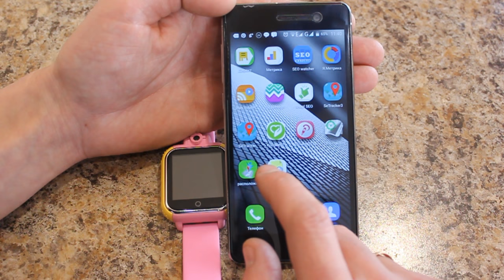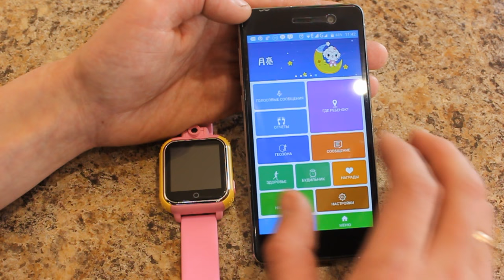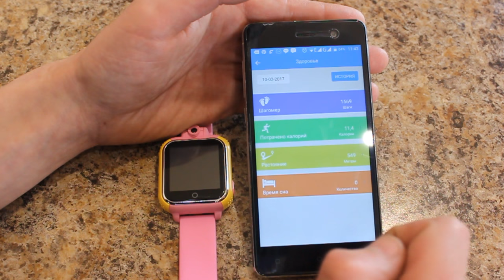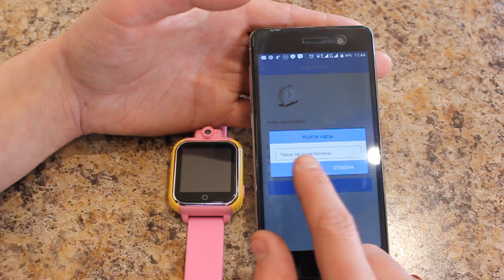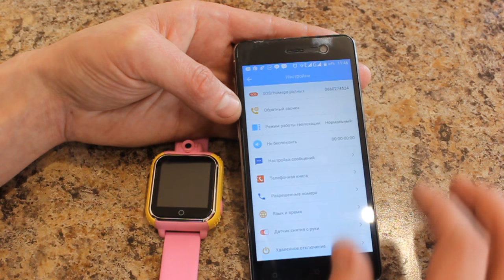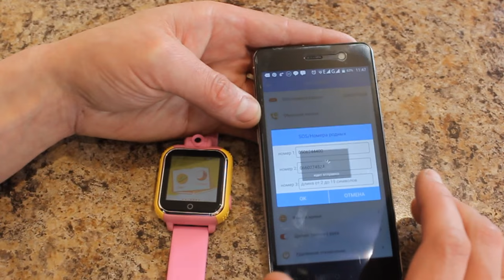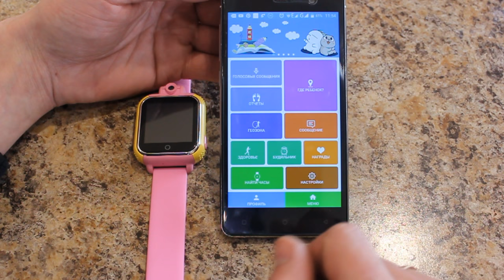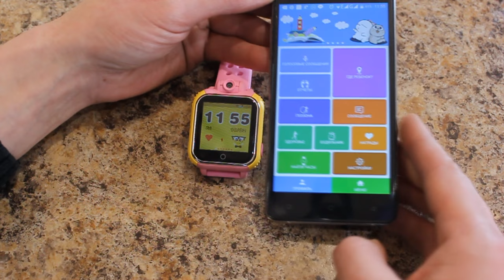Обзор детских смарт часов q730 ( Q200, GW1000 либо JM13 одно и тоже) / baby watch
Детские смарт часы Q730 с камерой и прослушкой /  УМНЫЕ ЧАСЫ / детские часы с gps трекером
✔ Детские смарт часы Q730
✔ Цена  US $36

🔴🔴🔴🔴🔴🔴🔴🔴🔴🔴🔴🔴🔴🔴🔴🔴🔴🔴🔴🔴🔴🔴🔴🔴🔴🔴🔴🔴🔴🔴🔴 Q200 — тот же q730, GW1000 либо JM13, все эти названия обозначают одно и тоже — продвинутые, детские GPS часы с камерой
Главные возможности устройства Q200:

точное определение местонахождения часов;
определение детальных характеристик пройденных маршрутов, в том числе расстояния и темпа;
использование в качестве мобильного телефона, как для входных, так и для выходных звонков;
получение коротких сообщений (SMS);
возможность экстренного вызова, который может поступить на пять заранее внесенных в память номеров телефонов, при этом определяются координаты места вызова;
фотографирование как непосредственно с гаджета, так и с удаленного смартфона;
возможность считать количество шагов;
контроль ночного отдыха;
интересные и увлекательные игрушки;
хронометр и будильник;
определение границ территории перемещения владельца часов, с получением сигнала при нарушении этих границ;
отображение основной информации о текущем состоянии устройства.
Часы Q200 – это полезно и интересно для ребенка. Это устройство, которое обеспечит родителям полный качественный контроль за поведением и местонахождением ребенка. Это оправданная со всех сторон инвестиция, а вовсе не бесполезная игрушка.

Характеристики детских часов с камерой

Дисплей : 1,54 сенсорный цветной экран
Операционная система : Android 4.4
Процессор : MTK6572AW, СРU 1.2GHZ
Память системы ：RAM128MB+Memory 32MB
Тип сим карты: microSim
Емкость аккумулятора: 600 mAh, Рабочее время :150 часов
Камера ： 2.0 Мп
Способ зарядки : USB порт
Цвет продукта ：розовый , синий,
Поддержка устройств : IOS7,1 и выше / Android 4.3 и выше
AGPS: GPRS Class12, location time 26 секунд
Точность Wifi/GPS :5-15m
Мультиязычное меню: русский и др.языки
GSM частота: 850/900/1800/1900 MHz+WCDMA 2100MHZ
Вес часов 49 грамм

Основные функции:

Возможность делать и принимать звонки
Отслеживание местоположения
Показ истории маршрута
Кнопка SOS для экстренного вызова
Возможность делать фотографии с часов и с помощью приложения телефона
Удаленное прослушивание
Удаленное отключение устройства
Сигнал низкого заряда батареи на телефон
Шагомер
Мониторинг сна
Энциклопедия
Развивающие игры